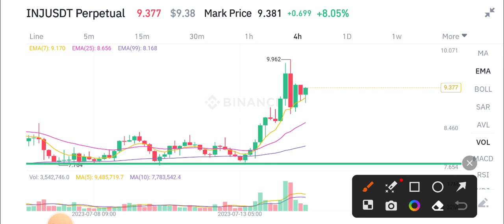Injective Today News! INJ Coin Price Prediction!